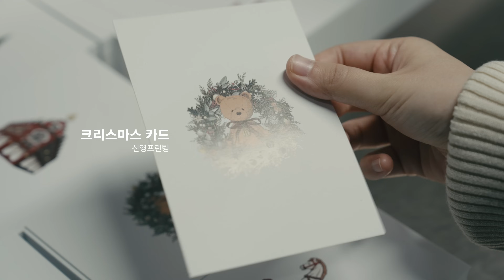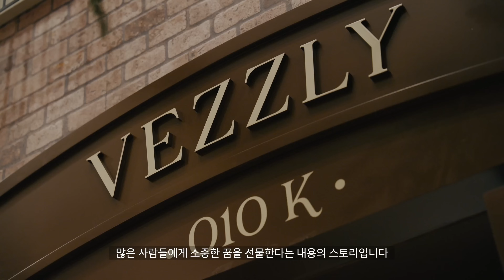2023 CHRISTMAS | 해리의 꿈의 상점 BEHIND STORY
2023 현대백화점 크리스마스, LA BOUTIQUE D' HARRY의 무대 뒤를 찾았습니다.

하나하나 손으로 만들어지는 크리스마스 머그와 오너먼트, 행복의 메시지를 담을 엽서, 환상적인 상점가의 이야기와 그 광경까지 만들어내는 VMD의 이야기를 확인하세요.

소중한 사람에게 크리스마스의 꿈을 선물하세요.

THE HYUNDAI 2023 CHRISTAMS │ 해리의 꿈의 상점🎡
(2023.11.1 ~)